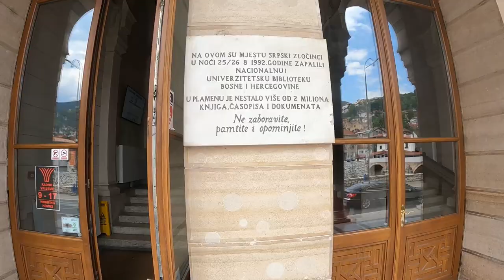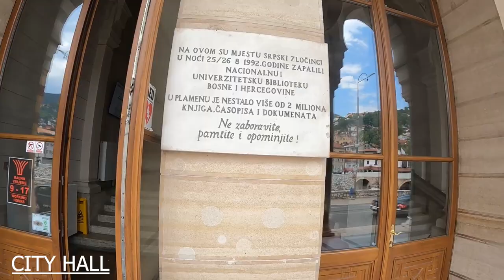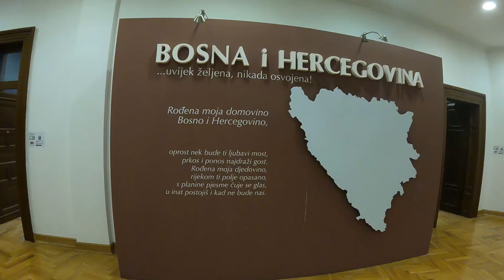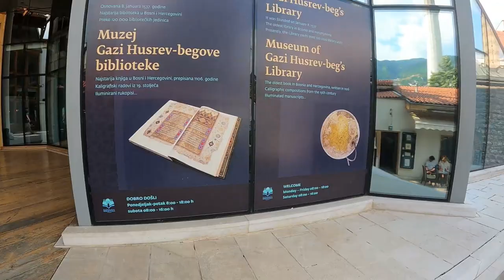Sarajevo Part 1 - First Day in Capital of Bosnia & Herzegovina. ⚔️ 🌙 🕰️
3 friends coming together ✈️ after 8 years for an unforgettable road trip 🚗 of the Balkans. Starting with Bosnia & Herzegovina 🇧🇦, and finishing in Albania 🇦🇱. Join us on our journey, and we hope you enjoy our little efforts to bring the best of these destinations to life.

👉 Today we are in Sarajevo, capital of Bosnia and Herzegovina, rich in history. Sparked World War 1 with the 1914 assassination of Archduke Franz Ferdinand, and includes landmarks of the old quarter, Baščaršija, including the Ottoman-era Gazi Husrev-bey mosque.

📷Kit
VLog Camera
DSLR Camera
DSLR Lens
USB C Cable